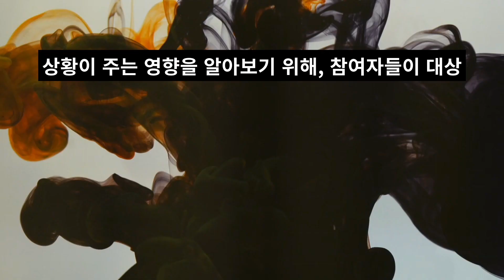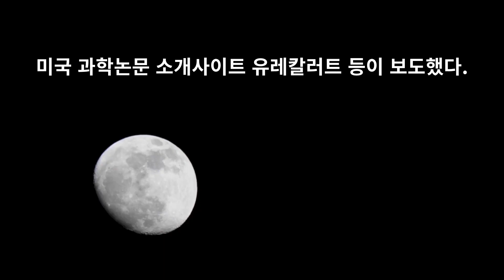첫 인상’이 끈질기게 오래가는 이유는? 『심리학』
‘첫인상을 심어줄 기회는 두 번 오지 않는다’는 말처럼, 첫인상이 왜 이렇게 끈질기게 오래 남는지에 대한 연구결과가 발표됐다.
캐나다와 미국 벨기에의 심리학 연구팀은 첫인상이 이후의 경험에 어떤 영향을 미치는지 알아보기 위해, 실험 참가자들에게 알려지지 않은 개인에 대한 긍정적이거나 부정적인 정보를 컴퓨터 스크린을 통해 제공했다. 이후 대상 인물의 처음 정보와 일치하지 않는 정보를 제공하고, 상황이 주는 영향을 알아보기 위해, 참여자들이 대상 인물에 대한 인상을 받을 때, 컴퓨터 모니터의 배경색을 미묘하게 바꿨다.
그 후 참여자들이 대상에게 보이는 자연스러운 반응을 관찰한 결과, 새로운 정보를 줄 때와 같은 배경색이 나올 때에만, 새로운 정보가 사람들의 반응에 영향을 끼쳤고, 다른 배경색이 나올 때는 처음 주어진 정보에 지배적인 영향을 받았다.
가우론스키 박사는 "새로운 직장 동료를 보고 당신이 친해질 수 없을 것 같다는 느낌을 받았다고 가정해보라"며, "몇 주 뒤, 그 동료를 파티에서 만나 매우 좋은 사람이라는 것을 깨닫는다 해도 그에 대한 직감적인 반응은 첫인상에 의해 좌우된다"고 말했다.
그는 "파티와 비슷한 상황에서라면 새 동료가 친근하게 느껴질 수 있지만, 평소에는 처음 받았던 느낌이 지배적일 것"이라고 설명했다.
연구진에 따르면 우리의 뇌는 예측을 벗어난 경험을 규칙성 있는 예측으로 저장하며, 뇌는 경험을 받아들일 때 규칙에 어긋나는 특정한 상황을 제외하고 규칙에 따라 처리한다.
가우론스키 박사는 이 결과가 첫인상이 매우 일관적 영향을 미친다는 점을 뒷받침하지만 첫인상은 바뀔 수 있다고 말하며, "다수의 다른 상황이 발생할 때 새로운 경험이 첫인상에 양향을 주어, 첫인상은 그 힘을 서서히 잃게 되지만. 첫인상을 부정하는 새로운 경험이 얼마나 자주 일어나든, 첫인상은 지배적인 영향력을 갖는다"고 밝혔다.
가우론스키 박사는 이 연구가 심리적 장애를 치료하는 데도 큰 지표가 된다고 덧붙이며, "예를 들어 거미를 두려워하는 사람이 심리학자에게 도움을 청한다면, 심리학자의 사무실보다는 다양한 다른 공간에서 치료하는 것이 훨씬 성공적일 것"이라고 조언했다. 이 연구결과는 ‘실험심리학저널’ 최신호에 게재됐고, 미국 과학논문 소개사이트 유레칼러트 등이 보도했다.